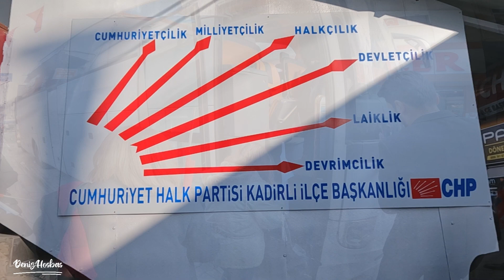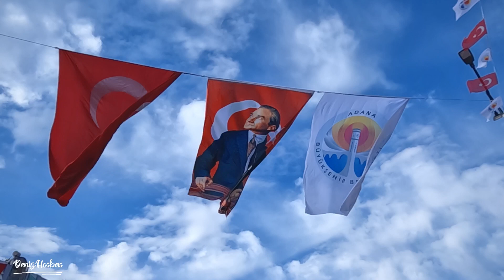CHP Genel Başkanı Kemal Kılıçdaroğlu’nu karşılamaya gidiş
Chp Genel Başkanı Kemal Kılıçdaroğlu’nu Kadirli’den Kozan’a karşılamaya gidiş
Videoların devamı için lütfen obone olun….